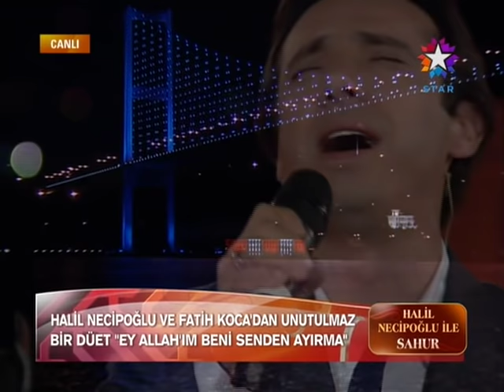Halil Necipoğlu - Fatih Koca - Ey Allahım Beni Senden Ayırma (Hüzzam Düet)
Halil Necipoğlu - Fatih Koca - Ey Allahım Beni Senden Ayırma

Ey Allahım beni senden ayırma
Güfte: Eşrefoğlu Rûmî
Makam: Hüzzâm
Form: İlâhi
Usul: Sofyan
Bestekar: Hulûsi Gökmen